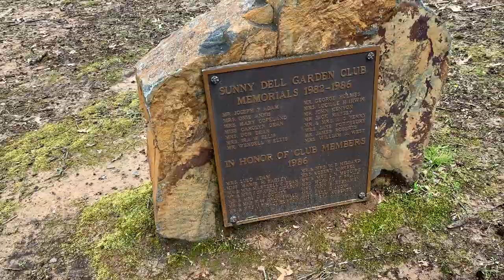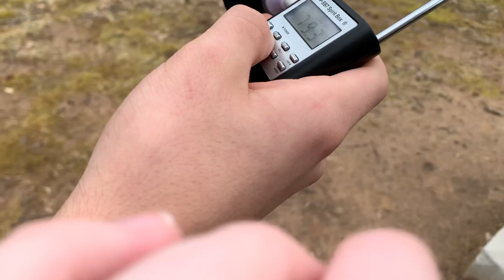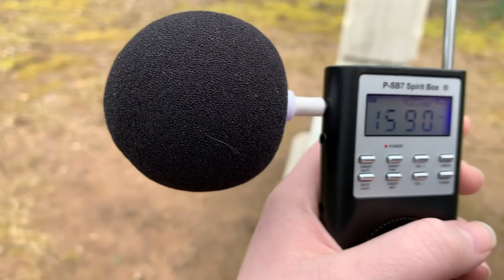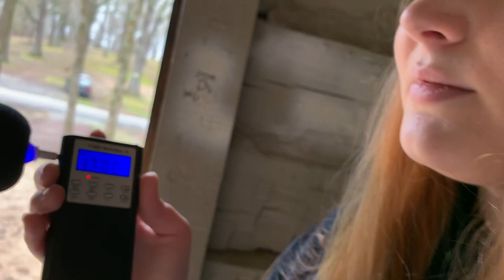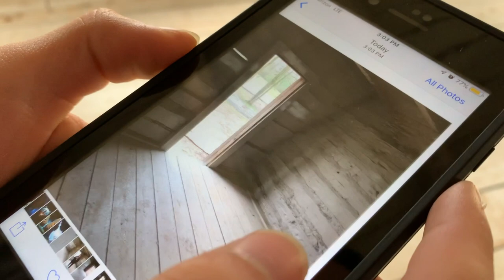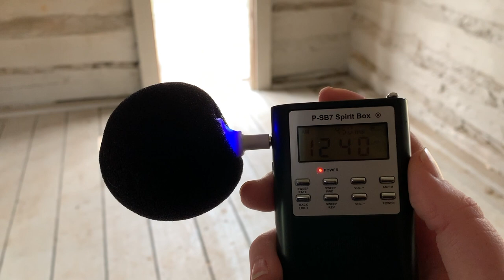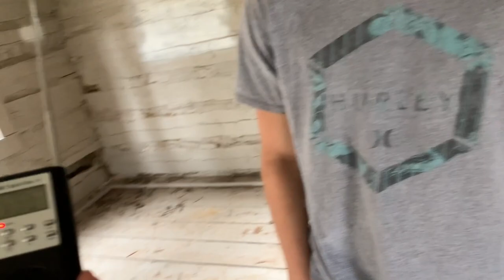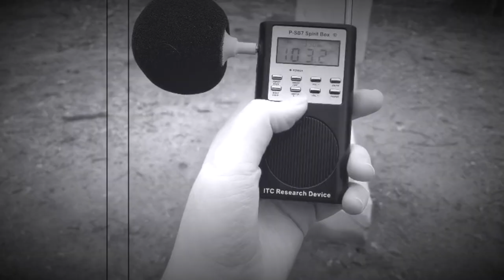The Haunted Cabin at Burns Park (The Demons Are Angry)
SM